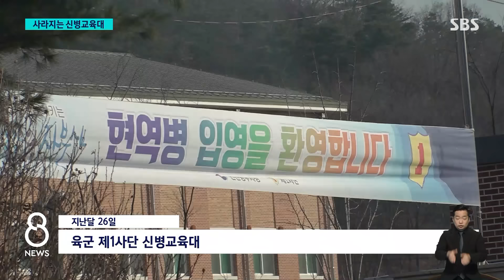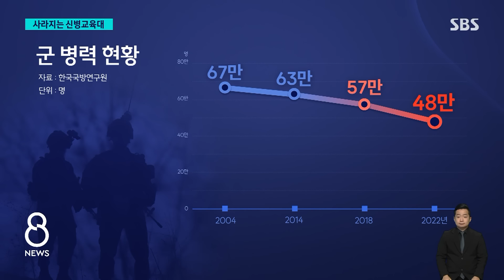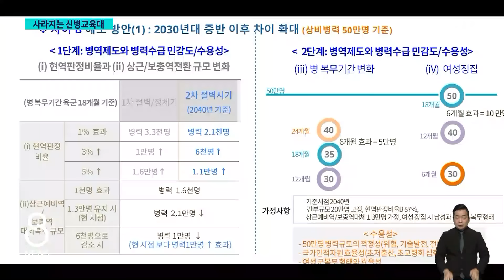문 닫는 신병교육대…모병제? 여성징병제? 고심 깊은 국방부 / SBS 8뉴스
〈앵커〉

막 입대한 훈련병을 교육하는 신병교육대가 줄줄이 문을 닫고 있습니다. 저출생으로, 병력 자원마저 크게 줄었기 때문입니다.

이러다 국방력은 제대로 유지할 수 있을지 우려가 나오는데, 서경채 기자가 취재했습니다.

〈기자〉

경기도 파주에 있는 육군 1사단 신병교육대 입영식장입니다.

[(부모님께 대하여 경례!) 전진!]

이들은 이곳 신병교육대의 마지막 훈련병들입니다.

논산 훈련소만으로는 모두 소화할 수 없어 일부 사단도 신병 교육을 맡고 있는데, 현역병이 크게 줄면서 더는 운영할 필요가 없어진 겁니다.

[(잘 가이소) 아들 어떡해 혼나지 말고 잘해. (나 이제 가야 돼.) 알았어.]

이곳 1사단뿐 아니라 9사단, 25사단의 신병교육대도 함께 문을 닫게 됩니다.

현역병이 줄면서 기존 군부대도 통폐합하고 있습니다.

강원도 화천에 있던 27사단, 일명 이기자 부대는 2022년 12월 해체됐는데, 이후 주변 상권은 완전히 활기를 잃었습니다.

[김기주/군용품 매장 사장 : 옛날에 예를 들어서 10만 원 팔았으면 하루에 1만 원 팔기도 힘들어요. 타격이 아니라 쑥밭이지.]

60만 대군이라는 말도 옛말.

군 병력은 6년 전 50만 명대로 줄더니 2022년에는 48만 명까지 주저앉았습니다.

앞으로가 더 심각합니다.

현 수준이나마 유지하려면 해마다 20만 명 정도가 입대해야 하는데 20세 남성 인구가 2037년에는 19만 명, 2042년에는 12만 명 수준으로 확 떨어지기 때문입니다.

국방부는 AI 과학기술로 대처해 보겠다는 계획이지만 병력 감소 속도가 워낙 빨라 고심이 깊습니다.

대안으로 복무기간 연장, 모병제, 여성 징병제 등이 거론되고는 있지만, 각각 한계가 있어 정책 방향성이 잡히지 않고 있습니다.

[윤대엽/대전대 군사학과 교수 : 대만의 실패 사례를 참고할 필요가 있습니다. 모병제 전환 이후에 병력 규모를 유지하지 못하게 되면서 오히려 징병제로 복무 기간을 1년으로 연장하는 결정이 이루어졌고….]

이대로라면 병력 절벽에 따른 국방력 약화가 불가피한 상황. 적정 상비 병력 규모와 군인력 구조에 대한 면밀한 검토와 함께 중장기적 대책 마련이 시급합니다.

(영상취재 : 김흥기)

☞[0.7의 한국, 사라지는 미래] 기사 모아보기